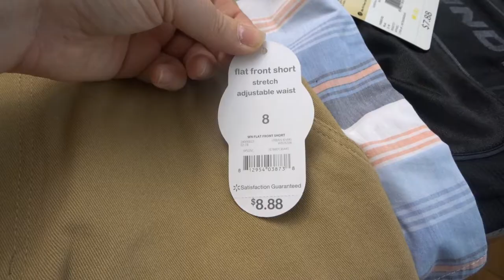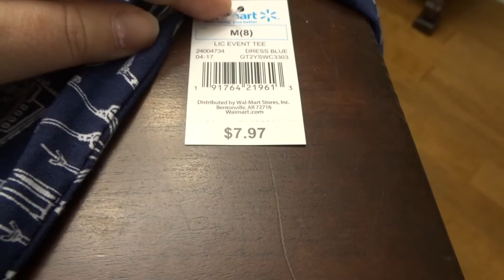Kids Summer Clothing Haul! | Spring/Summer Clothing | SAHM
Hello Everyone!
Hope you enjoy this Kids  Summer Clothing Haul! Most of these clothes came from good ol' Walmart and I have been very happy with the quality verses prices I have found this year. :)